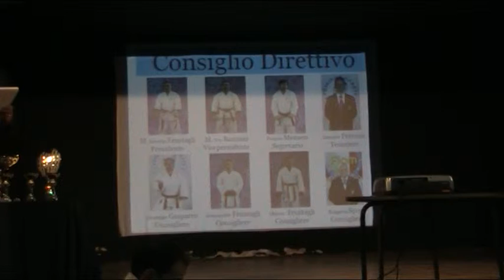40esimo Saverio 2